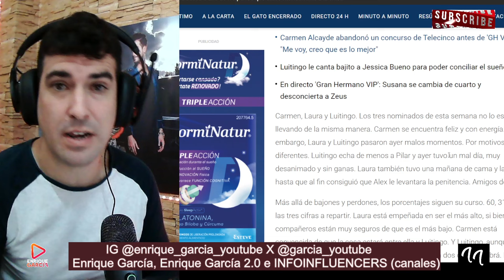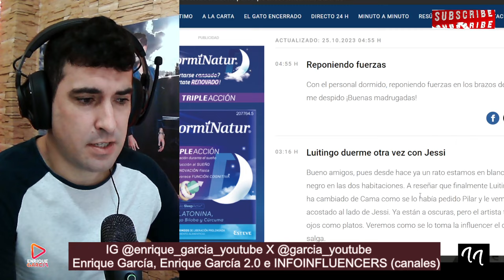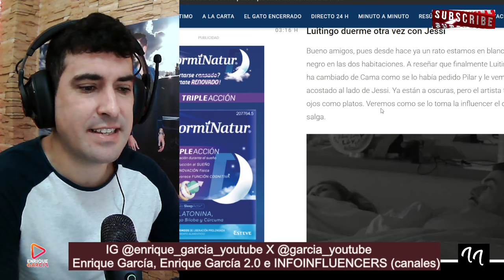Luitingo se ACUESTA con Jessica Bueno, pese a la ADVERTENCIA y QUEJA de Pilar en la CARTA. gh vip 8